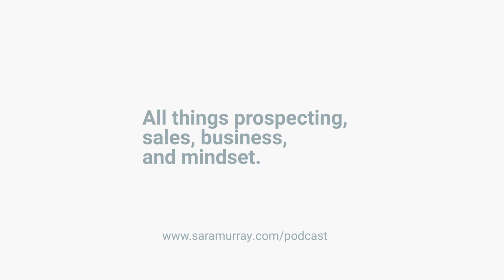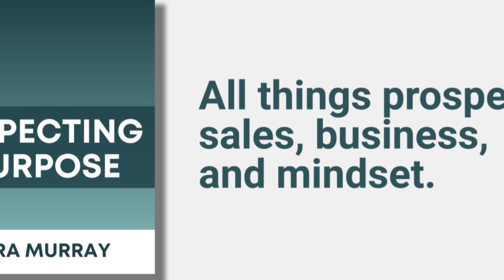Management verses Leadership: Lead Your People Better With Jordan Modiano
Full title: Management Versus Leadership: Learn The Key Differences And Start To Lead Your People Better With Jordan Modiano

What sets leadership apart from management? The difference lies in the people piece. Entrepreneur, motivational speaker and leadership consultant Jordan Modiano joins us on the podcast to share his thoughts. He passionately shares his belief that people should be led, not managed, and delves into the critical traits that define a true leader. Drawing from personal experiences and anecdotes, he emphasizes the importance of active listening, availability, and the courage to engage in tough conversations as essential qualities of effective leadership. Jordan stresses the significance of being a compassionate, empathetic leader who prioritizes building strong relationships with team members, empowering them to achieve both personal and professional success. Plus, learn about his personal mission that drives the impactful things he does as the franchise owner of Express Employment Professionals – Capital Region of NY. Tune in for more!